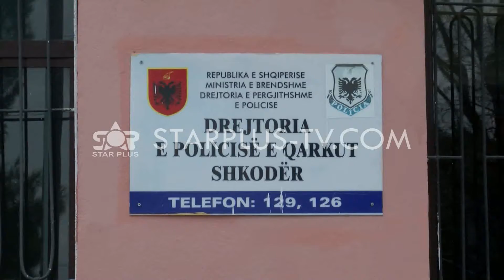OPERACIONI “KIRAS”, DY TË ARRESTUAR DHE NJË NË KËRKIM